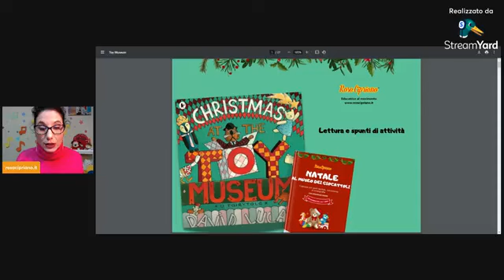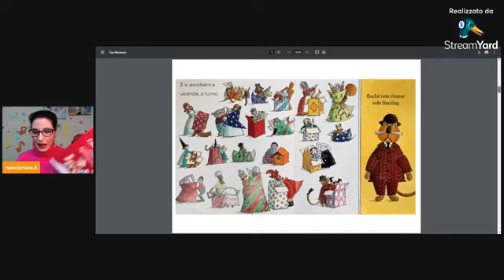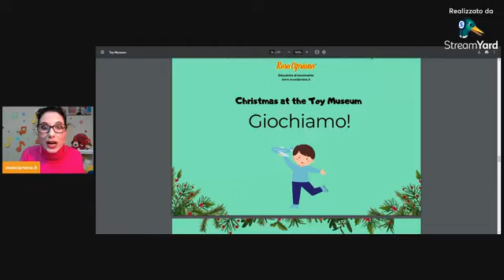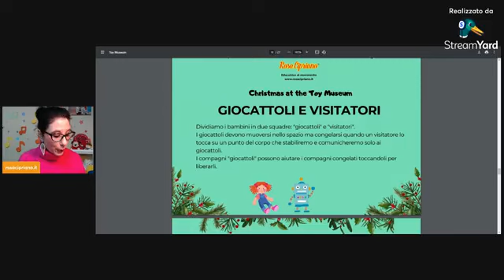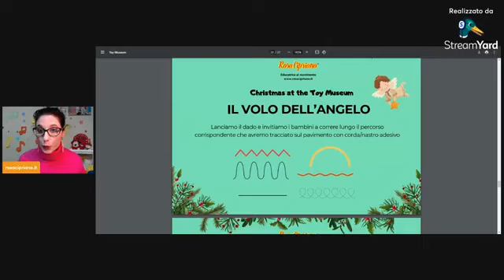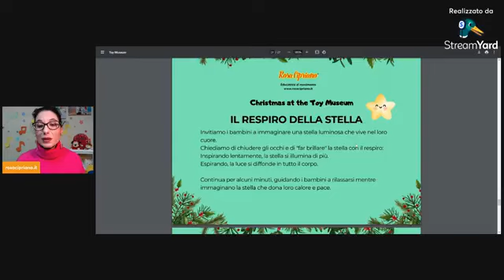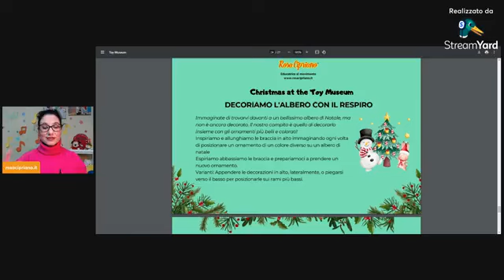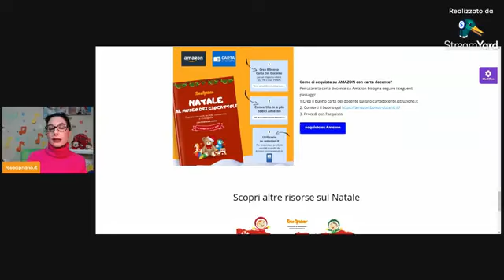Christmas at the Toy Museum: lettura e spunti di attività da proporre ai bambini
Una tenera storia da proporre ai bambini per vivere la magia del Natale: lettura, giochi di movimento, scrittura creativa e attività mindfulness.

Prendendo spunto da questa storia, ho realizzato il copione "Natale al Museo dei Giocattoli": più info qui